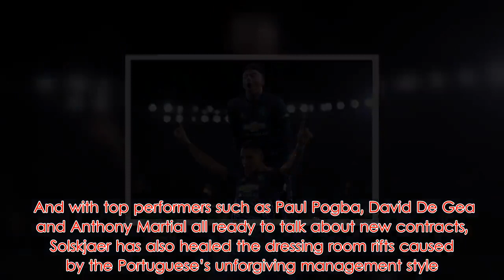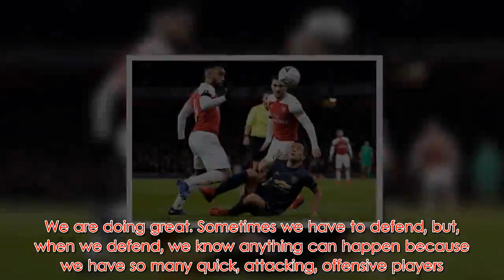Man United make a decision on naming Solskjaer as permanent manager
Manchester United will not rush into a decision on a new manager, despite Ole Gunnar Solskjaer’s record-breaking run.  Solskjaer has won all eight games since taking temporary charge of a club he starred for as a player following Jose Mourinho’s December sacking. And there is a growing belief among players, fans and staff at United that the Norwegian has now done enough to win the job on a permanent basis.  But MirrorFootball understands executive vice-chairman Ed Woodward and the club’s American owners are in agreement that the decision on Mourinho's successor will be taken over months rather than weeks.    Tottenham’s Mauricio Pochettino maintains strong backing in the boardroom, despite failing to maintain his team’s title challenge and a midweek Carabao Cup semi-final defeat at the hands of Chelsea.  But United chiefs are happy for Solskjaer to continue with an audition that has catapulted him into the frame as a serious contender.  He has shattered the six-game winning streak that the legendary Sir Matt Busby posted when the Football League resumed after the Second World War, and the players he inherited from Mourinho are playing in a style that lives up to the club’s best traditions.    And with top performers such as Paul Pogba, David De Gea and Anthony Martial all ready to talk about new contracts, Solskjaer has also healed the dressing room rifts caused by the Portuguese’s unforgiving management style.  An insider said: “It is going fantastically well under Ole, but the club is sticking with a process that will not be concluded until the summer.”  United have had three managers since Sir Alex Ferguson retired less than six years ago and there will be no knee-jerk reaction to the stunning impact Solskjaer has had.    And Ander Herrera has revealed the transformation under Solskjaer.  In a swipe at Mourinho, the Spanish midfielder has admitted United’s stars are revelling in being free – and having fun again.   He said: “We are playing with no limits, yes — it’s exactly what Ole brought to the team since the first day.  “We enjoy scoring goals and we enjoy defending together.   “You can see that, when we are playing free with a smile and everyone is playing for each other, the results come easier. We are doing great. Sometimes we have to defend, but, when we defend, we know anything can happen because we have so many quick, attacking, offensive players.  "I can make runs to be in the box, Paul (Pogba) can make runs to drive the ball forward, Ashley (Young) and Luke Shaw are allowed to win the ball in the box and make a run even to the opponents’ box.  Football news straight to your inbox   Never want to miss the latest transfer news or match reports?   We've got newsletters sending you the latest from the football world or, more specifically, for Arsenal, Chelsea, Liverpool, Manchester United, FC Barcelona and Real Madrid.   “Now I am allowed to go into the box soon after I defen